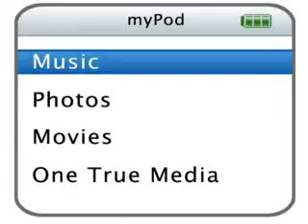ciara and tiffany evans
pics of them